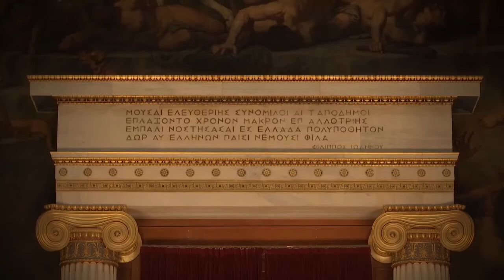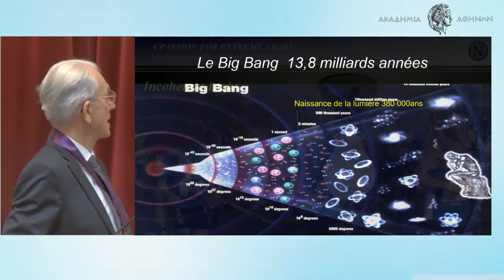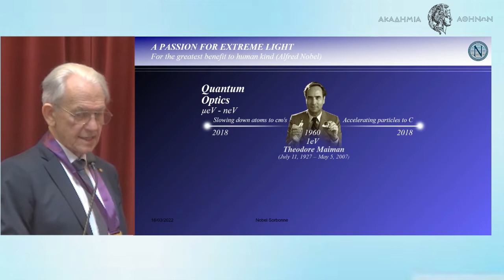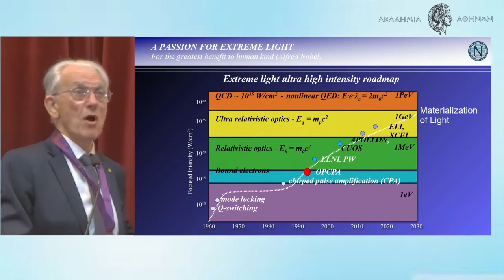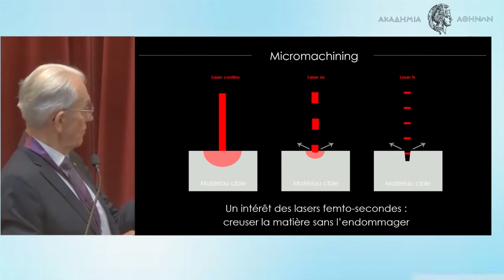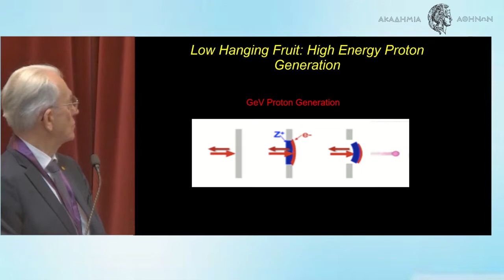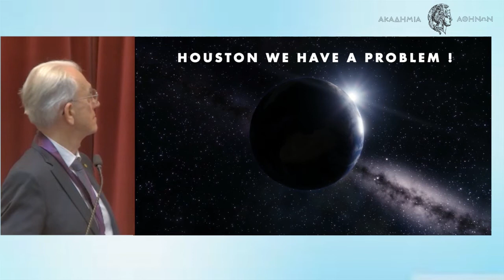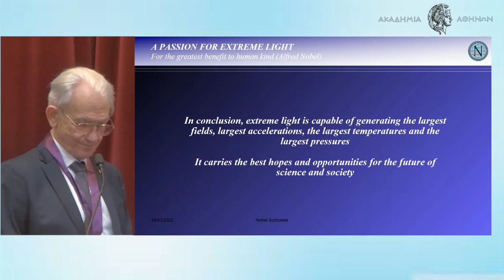Συνεδρία υποδοχής του κ. Gérard Mourou ως Ξένου Εταίρου: «Passion Extreme Light» (22/3/2022)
Τελετή υποδοχής του Καθηγητή κ. Gérard Mourou ως Ξένου Εταίρου στην Ακαδημία Αθηνών

Την Τρίτη 22 Μαρτίου και ώρα 18.00  πραγματοποιήθηκε η συνεδρία υποδοχής ως Ξένου Εταίρου στην Ακαδημία Αθηνών, του κου Gérard Mourou, Καθηγητή στο Haut Collège της École Polytechnique και Επίτιμου Καθηγητή στο Πανεπιστήμιο του Μίσιγκαν, καθώς και κατόχου Βραβείου Νόμπελ Φυσικής 2018.

Κατά τη διεξαγωγή της τελετής υποδοχής, παρουσία του Προέδρου της Ακαδημίας Αθηνών, κ. Αντωνίου Ρεγκάκου, ο Γενικός Γραμματεύς της Ακαδημίας Αθηνών, κ. Χρήστος Ζερεφός παρουσίασε τον Καθηγητή κ. Gérard Mourou , ο οποίος ακολούθως έδωσε ομιλία με τίτλο “Passion Extreme Light”.

Abstract: Applied to laser, Chirped Pulse Amplification makes possible the amplification of extremely short pulses in the femtosecond (1015s) regime to the highest level, producing the highest light intensity, the highest pressure, the highest temperature, the highest acceleration. The applications are numerous and range from the medical with eye surgery, X-Ray, proton therapy, nuclear medicine, the elimination of space debris and the route to abundant and safe nuclear energy. A simple and short description of the laser CPA concept and its applications will be given.